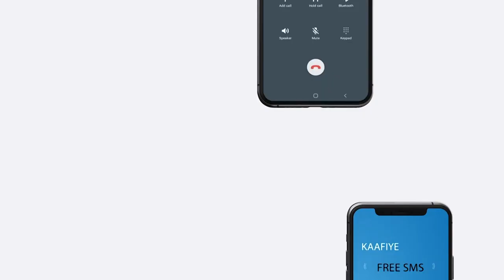Farmaajo ayaa Hay'adaha Amniga somalia ka Codsaday inay Xoojiyaan Sugida Amniga dalka